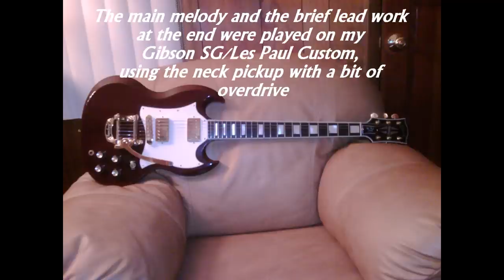Do It Again-Steely Dan Instrumental cover; (Becker/Fagen) by DAN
Hi, gang !

After celebrating my 100th post last time out, I wanted to really do something different to start the next 100.  I looked through my music collection and came across the CD "A Decade Of Steely Dan", and thought, "now THAT's something different..."

I managed to find really good BT's of my 2 favorite Steely Dan tunes, and this is the 1st of the two...From 1972's "Can't Buy A Thrill" album, and a single release, which this version is based on (the lengthy keyboard solo from the album version is not present here), here's my instrumental version of the Walter Becker / Donald Fagen composition, "Do It Again"  !!!

For the melody line throughout and for the lead work at the finish, I used my Gibson SG/Les Paul Custom guitar, overdriven a bit and using the neck pickup backed down just a hair from full volume, and the tone control set to about 5.

One of the key features of the original is the wonderful electric sitar solo that was played by guitarist Denny Dias, and while I didn't play it note-for-note, I certainly paid homage to it, as I used my Fender U.S. Ultra Stratocaster interfaced with my Roland GR-1 Guitar Synthesizer, using the electric sitar patch. ( To my friend Brian, I know that sound is not your thing, but to be historically accurate, it was necessary to play it...Sorry, Gov !)

I hope you enjoy this, the 1st of my two Steely Dan tunes.

All the BEST...DAN.

gtrDan1963 claims no ownership to the music or media images displayed.

This video is strictly for fun and the non-profit entertainment of the You Tube viewership.

Guitar photos by DAN.